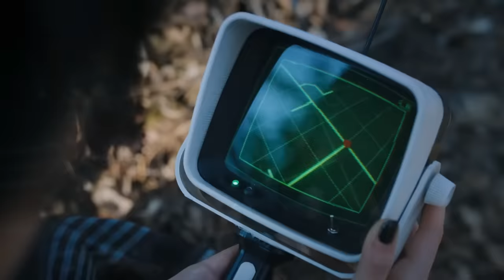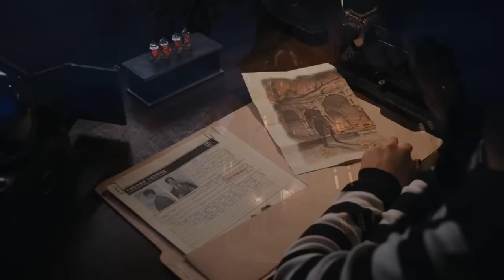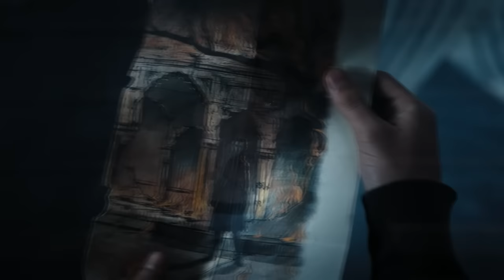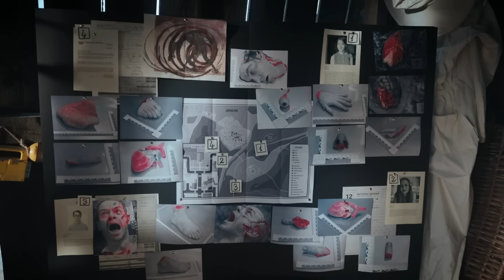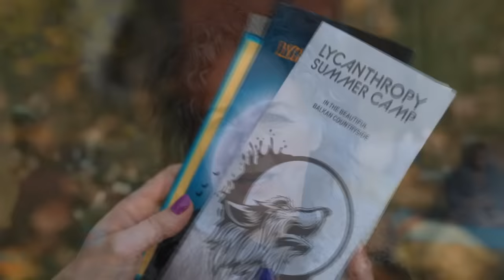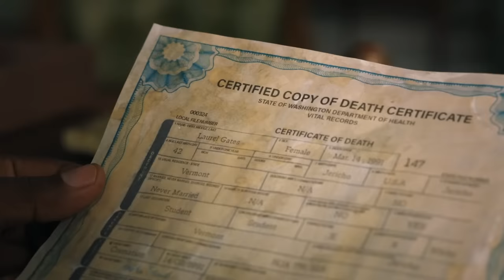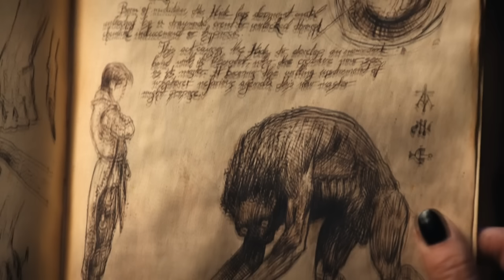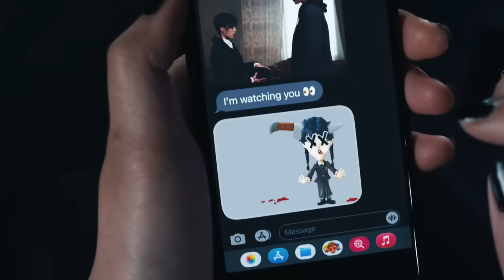สปอยซีรี่ย์ : เว้นส์เดย์ แอดดัมส์กับธิง (คลิปเดียวจบ)